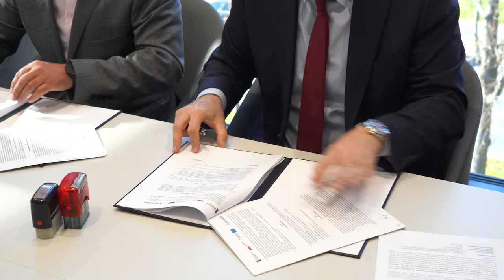Nowoczesna estakada i nie tylko. Miasto podpisało umowę na przebudowę układu komunikacyjnego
Stworzenie nowoczesnej estakady, ułatwienia dla pieszych oraz rowerzystów oraz druga część ronda. Władze Miasta Opola podpisały dziś umowę na wykonanie przebudowy układu komunikacyjnego znajdującego się w pobliżu Centrum Usług Publicznych. Zadanie ma nie tylko poprawić płynność w poruszaniu się samochodów ale ułatwi przemieszczanie się mieszkańców z centrum do budynku CUP.